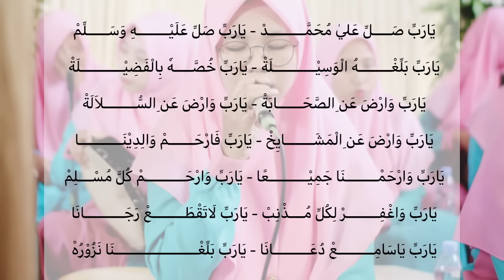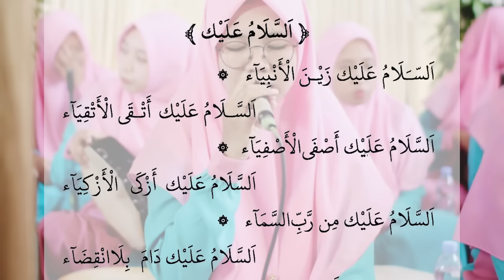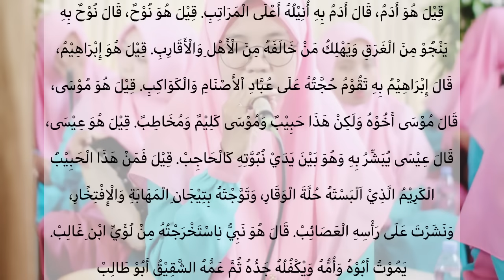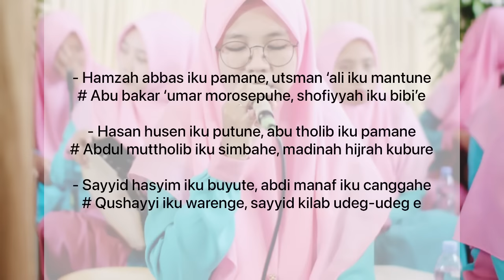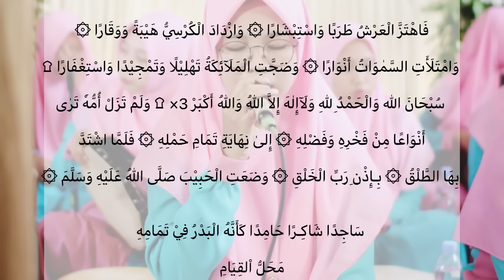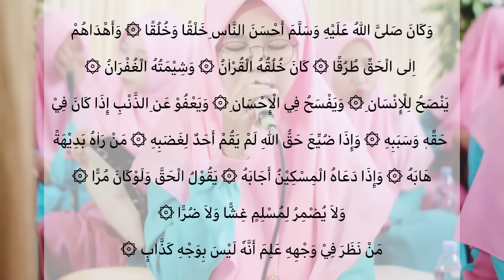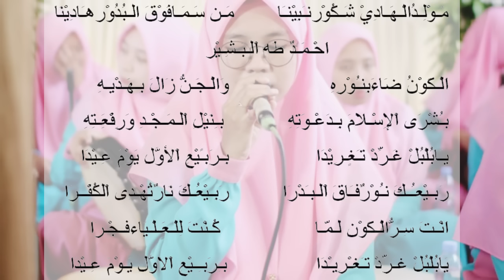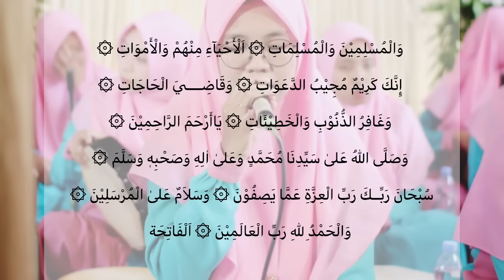SUARA MERDU Maulid Diba' lengkap dengan lirik dan iringan Rebana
Maulid Diba’ + Sholawat Nabi (Teks Arab)
Kitab Maulid Diba’ ditulis seorang ulama besar & waliyullah, Imam Abdurrahman Ad-Diba’i (866-944 H).

Makna dan isi kandungan kitab ini adalah syair-syair sanjungan dan pujian kepada Nabi Muhammad SAW, serta kisah dan riwayat perjalanan hidup Rasulullah SAW, yang di rangkai dengan kata-kata indah (nadhom) dan terdapat lirik dan bait - bait Sholawat juga di dalamnya.

Pada video ini bacaan kitab Maulid Diba’ & Sholawat - Sholawat Nabi di lantunkan oleh @aniqohaf6424 , dan Sholawat yang di lantunkan adalah sbb:
- Assalamu’alaik
- Syi’ir Kanjeng Nabi
- Ya Nabi Salam
- Maulidul Hadi Syakur

Semoga Video bacaan kitab Maulid Diba’ & Sholawat Nabi ini bisa bermanfaat dan menjadi berkah bagi kita semua. Amin…

Mohon dukungan like (jika anda suka) dan silahkan isi baris KOMENTAR (saran/kritik) untuk video ini, agar video video kami selanjutnya dapat berkembang lebih baik lagi.

Terimakasih …